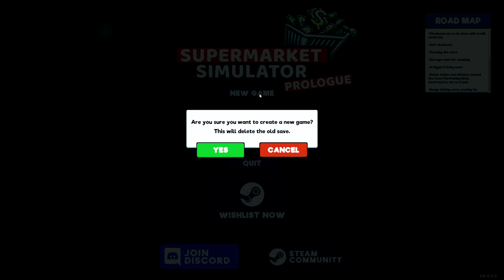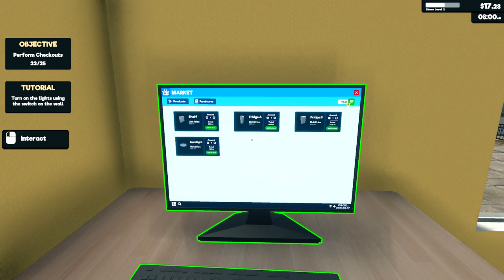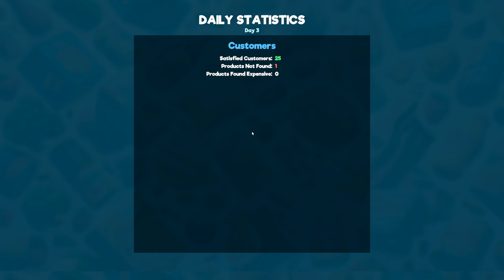SUPERMARKET SIMULATOR Prologue : 500 ZABOS DE MONTCUQ l'Enfer du Capitalisme (Vidéo vocale spéciale)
50 mn. La caissière et le capitalisme étaient sauvages. Grâce à l'argent des 500 abonnés, je m'installe à Montcuq pour ouvrir une supérette bio. Tout ne va pas se passer comme prévu. Vidéo spéciale moyennement festive (RIP la fibre mdr).